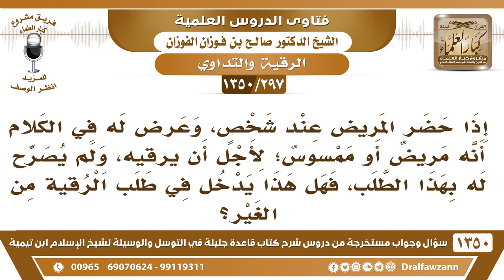[297 /1350] إذا عرض المريض لآخر من أجل أن يرقيه ولم يصرح له فهل يدخل في من طلب الرقية من الغير؟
[297 /1350] السؤال: إذا حضر المريض عند شخصٍ، وعرض له في الكلام أنه مريض أو ممسوس؛ لأجل أن يرقيه، ولم يصرح له بهذا الطلب، فهل هذا يدخل في طلب الرقية من الغير؟
 الجواب: ما يدخل، لكن تركها؛ لأن إذا كان القصد من الإخبار طلب الرقية، هذا طلبٌ ضمني، وسؤالٌ ضمني، يترك هذا ويفوض الأمر إلى الله سبحانه وتعالى، يرقي نفسه هو، يدعو لنفسه ويقرأ من القرآن، ولا يحتاج للناس.
للاشتراك في قناة الشيخ صالح الفوزان
أسئلة وأجوبة من شرح قاعدة جليلة ( 1350 ) مقطع

للاستفسار والإقتراحات والدعم
رئيس الفريق
لمشروع كبار العلماء